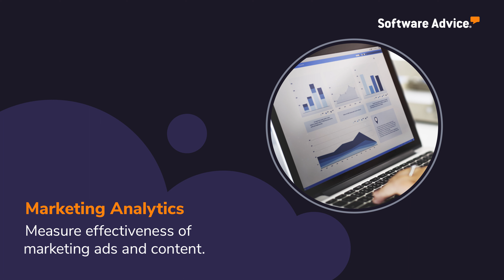What is Marketing Software? - Software Advice Video Buyer Guide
Marketing software is designed to help companies identify and attract prospects to connect with, using strategic materials, automated repetitive tasks for a streamlined workflow, and customer insight analysis.

Common features of marketing software include:
✅  Marketing automation
✅  Lead generation and management
✅  Social media monitoring and management
✅  Marketing analytics
✅  Content marketing
✅  Email marketing

💬 Need more hands-on help? Connect with a free advisor and get personalized software recommendations by going